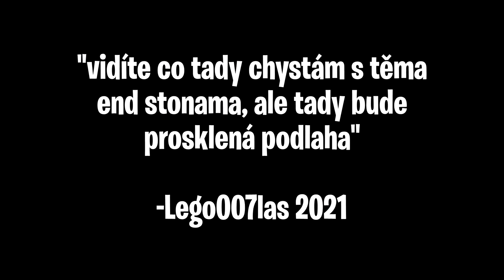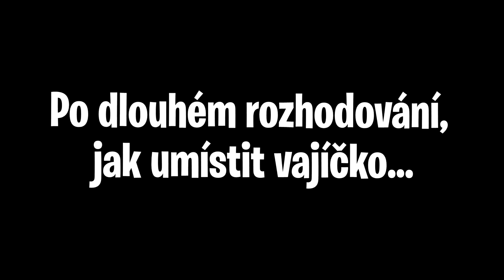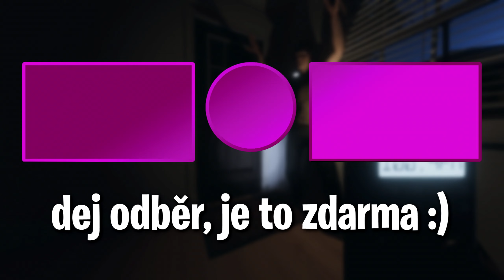SPECIÁLNÍ MÍSTNOST NA ENDER DRAČÍ VAJÍČKO! - Survality #8 | Lego007las Minecraft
👇Pro více informací klikni na "𝐙𝐎𝐁𝐑𝐀𝐙𝐈𝐓 𝐕𝐈𝐂𝐄"👇

Ahoj, vítám tě u dalšího videa 😉 V dnešním videu jsem postavil novou místnost na ender dračí vajíčko na serveru Survality! Místnost vypadá fakt dobře, takže se máš na co těšit. Nezapomeň dát like a budu moc rád, když si u mě koupíš členství! 🤑

 Použij 👉 𝖘𝖆𝖈: 🅻🅴🅶🅾 👈 v item shopu!

▬▬▬▬➤📱 Sociální sítě ◄▬▬▬▬